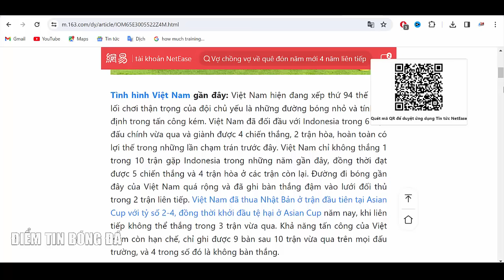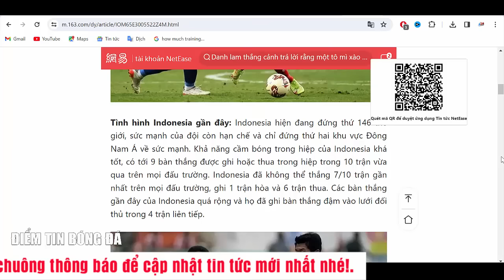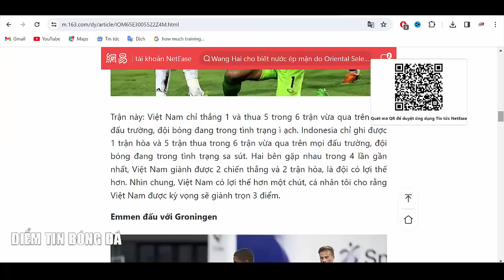😱 SÁT GIỜ ĐẤU INDONESIA, AFC XÁC NHẬN THÔNG SỐ KINH NGẠC CỦA NGÔI SAO ĐT VIỆT NAM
ĐẦU TIÊN MỜI CÁC BẠN ĐẾN VỚI NỘI DUNG, Trang chủ Liên đoàn bóng đá châu Á vừa nêu ra thông số của Nguyễn Thái Sơn vượt cả ngôi sao Wataru Endo đang thi đấu ở Ngoại Hạng Anh.

TIẾP ĐẾN LÀ NỘI DUNG, Truyền thông Trung Quốc dự đoán tuyển Việt Nam sẽ đánh bại Indonesia để mở ra cánh cửa tiến vào vòng 16 đội tại Asian Cup. “Indonesia không phải là đối thủ của tuyển Việt Nam”

VÀ CUỐI CÙNG LÀ NỘI DUNG, Không hẹn mà gặp tại Đông Nam Á - khu vực bóng đá được ví như ao làng, HLV Troussier và HLV Shin Tae Yong sẽ có cuộc so tài định mệnh vào tối nay. Ai khóc, ai cười?

🔥 SỐC! BÁO INDONESIA GIỞ TRÒ TỐ AFC, GHEN TỊ VỚI VIỆT NAM, HLV CHÂU ÂU ĐÁNH GIÁ CAO ĐTVN